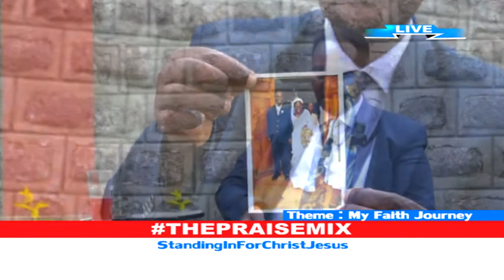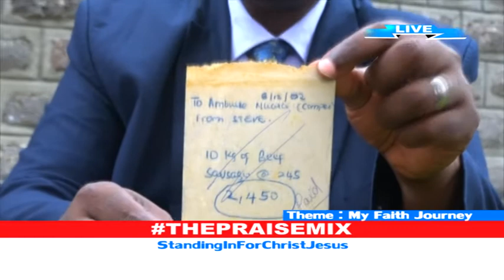ThePraiseMix || My Faith Journey || Apostle Steve Kathaka #1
The Praise Mix is the hottest new music show on Kenyan TV, hosted by DopestDj Dj Viano and Samuel Munai {We Stand In For Christ Jesus}.